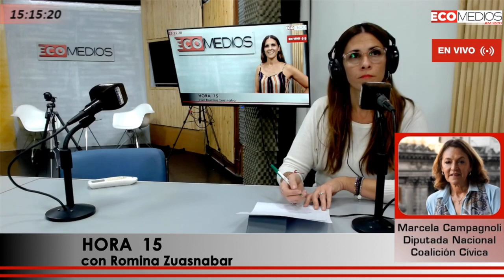Marcela Campagnoli, diputada nacional Hacemos Coalición Federal en Hora 15